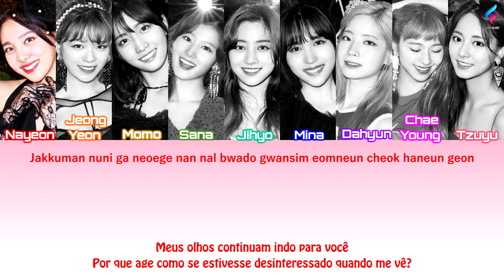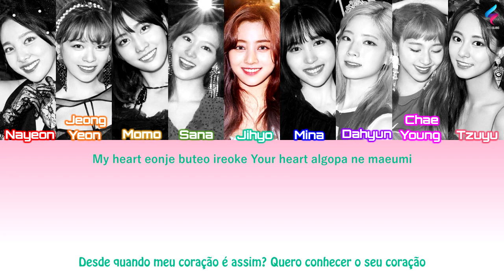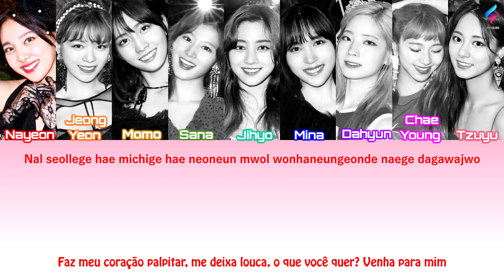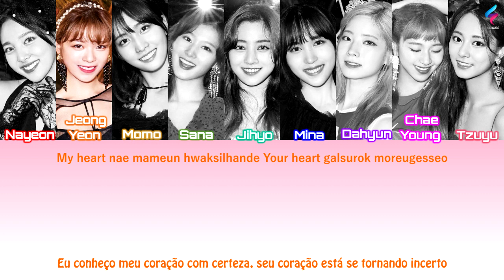TWICE - Shot Thru The Heart [Legendado | Tradução PT-BR | ROM] Color Coded